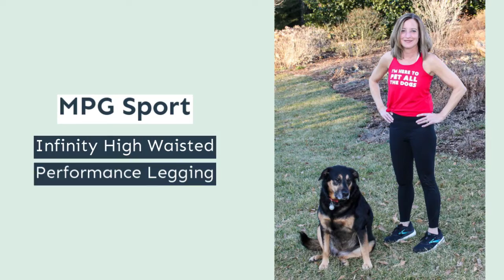Stitch Fix Review for March 2021 - Fix #91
See what my stylist picked for me to try for March.